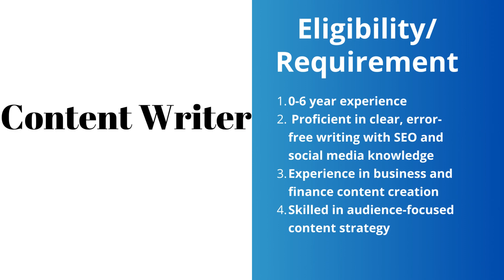ZOHO Recruitment | Content Writer | Faculty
Zoho is hiring for the following positions:
1. Business Faculty
2. Content writer